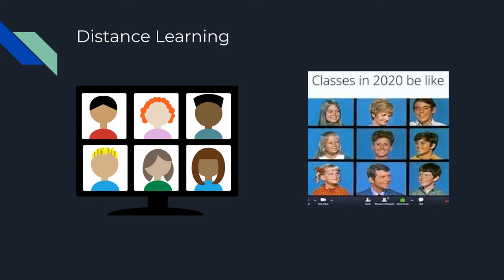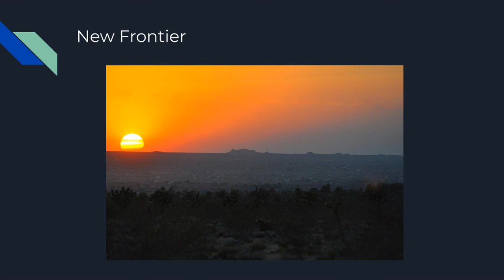10-22-20 Sem Yeto Student Presentation